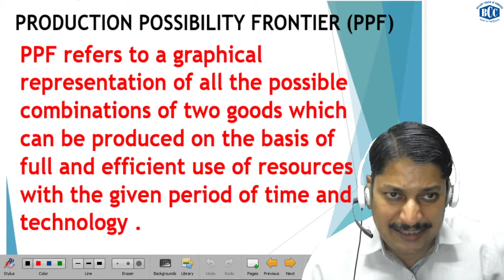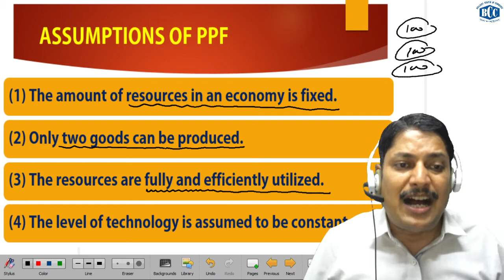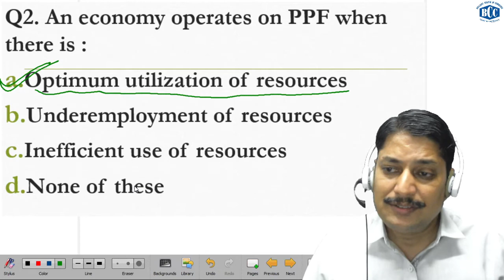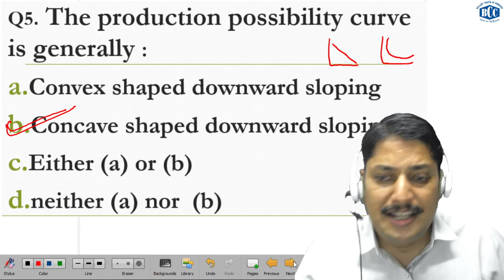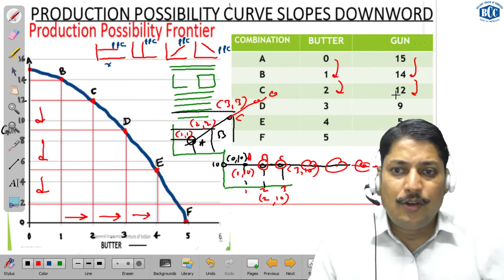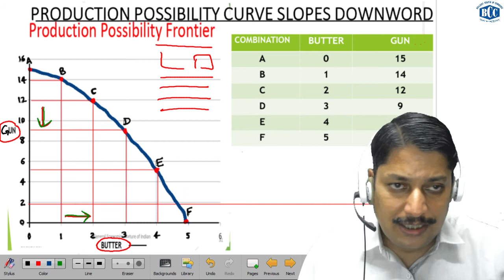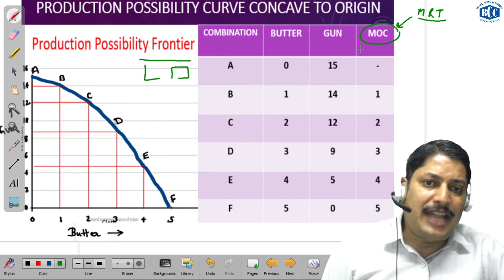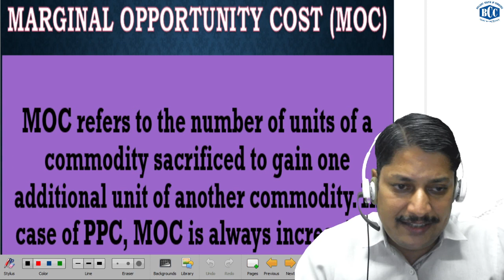XI MICRO || UNIT-1 INTRODUCTION || EP08 || BCC || DR SANJAY JAIN